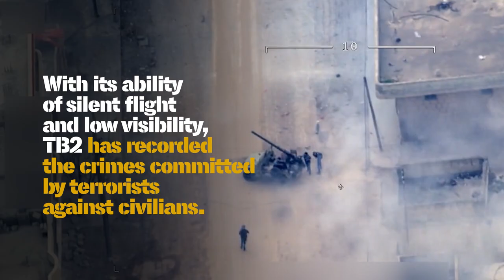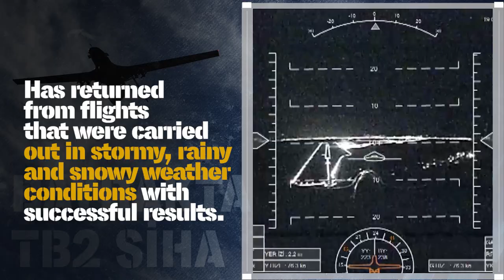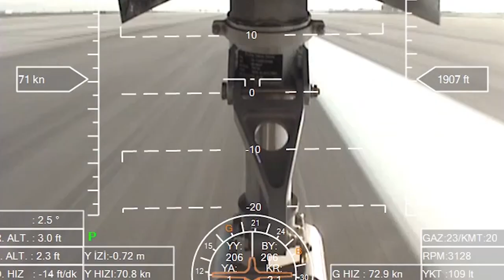Bayraktar TB2 Operation Olive Branch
BAYRAKTAR TB2 Armed UAV
* designed to withstand the harshest weather conditions
* successfully completed missions in Operation Olive Branch while operating under storms, heavy rain and snow, heavy fog, strong winds, and turbulence
* in excess of high altitudes
* silent flight and sensitive observational capabilities enabled recording of terrorist activity
* terrorists preventing civilians to leave their city were neutralised with  sensitive engagement capabilities